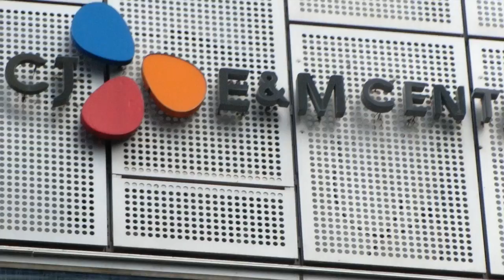BTS DOPE Mcountdown 062515 Fancam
This video is about BTS DOPE Mcountdown 062515 Fancam